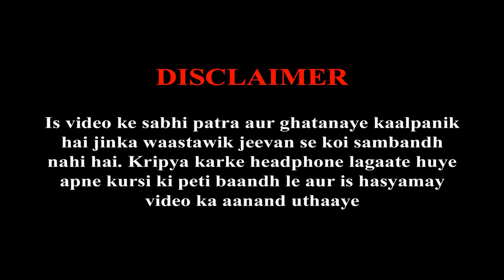Laptop De Nikli Sunny Leone (A Story of a Tharki Dadaji)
This is a comedy video, hope you enjoy it.
Some music have been taken from movies.

CREDIT:
Black Movie Theme
Dhoom Theme
Baby Doll Main Sone Di
Khalibali Song
Yeh Toh Sach Hai Ke Bhagwan Hai
Kabhi Joh Badal Barse
M.S Dhoni The Untold Story

Video Highlights:
Hum Saath Saath Hai, Khalibali Song, Padmavat, Yeh toh sach hai ke bhagwan hai, kabhi joh badal barse, jackpot, Dhoom, Dhoom Again, Dhoom 3, Dhoom Theme, M.S Dhoni The Untold Story, Comedy Video, Kolkata Metro Fight, Kolkata Oldman Fight, Sunny Leone, Sunny Leone Lifestory, Sunny Leone lifestyle